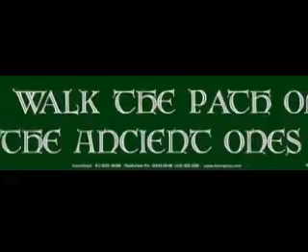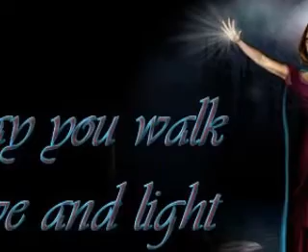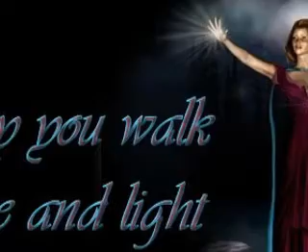Witches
Song Lochleven Side-Atholl Highlanders done By Marcille Wallis
Album "A Celtic Heritage"